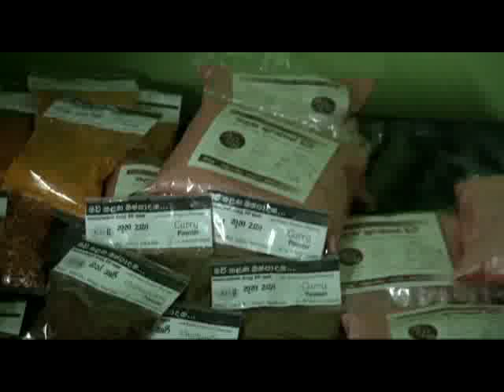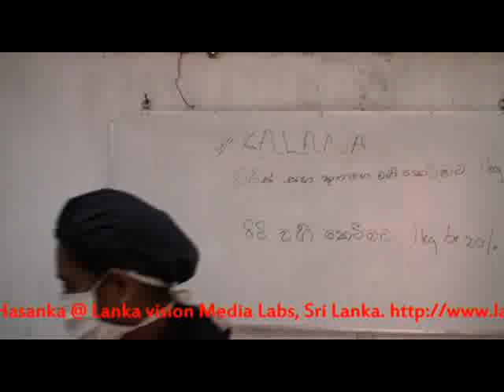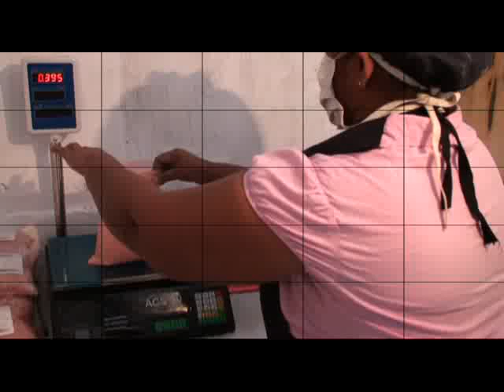Interviewing: New Kalana Home Made Food Products Akuressa Sri Lanka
firstly this products has been started as KALANA but since in last year It has changed to New Kalana Products. It mainly maintains by Mrs. S.L.Chandrani.

New Kalana Products.
"Nisala",
Pahuranwila,
Paraduwa,
Akuressa.